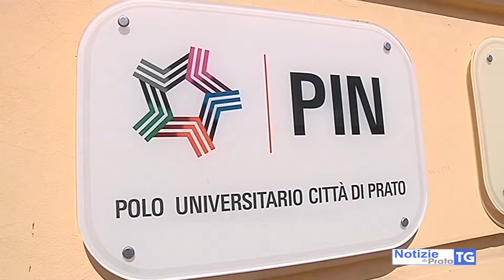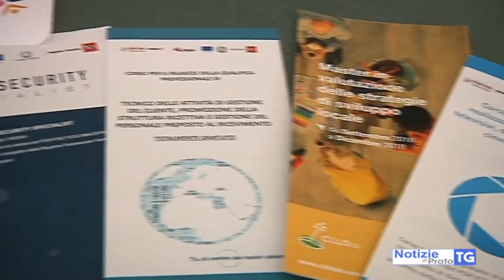2018-09-11 PRATO - PIN, ANCHE LA CYBER SECURITY TRA I NUOVI CORSI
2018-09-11 PRATO - PIN, ANCHE LA CYBER SECURITY TRA I NUOVI CORSI